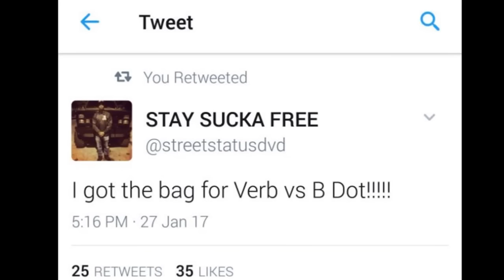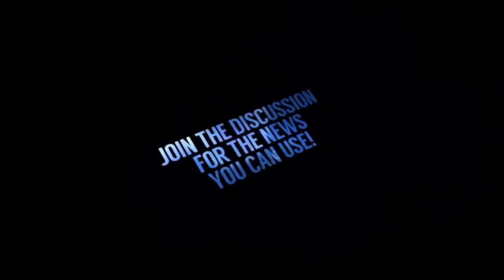B-Dot vs Verb: Is he unwilling to travel